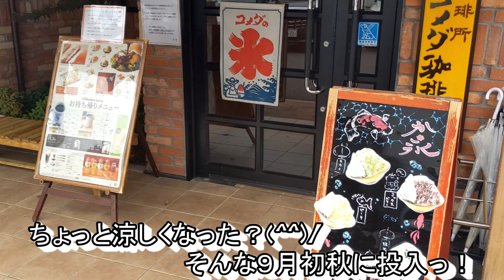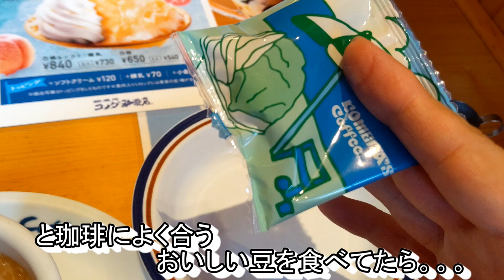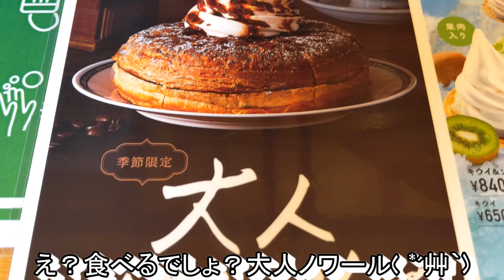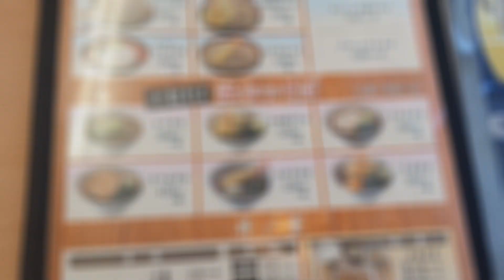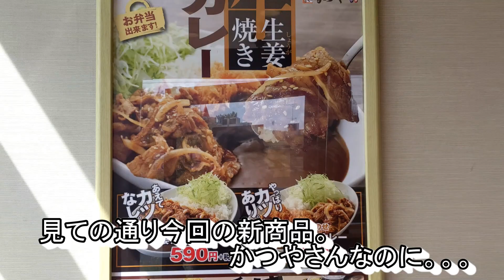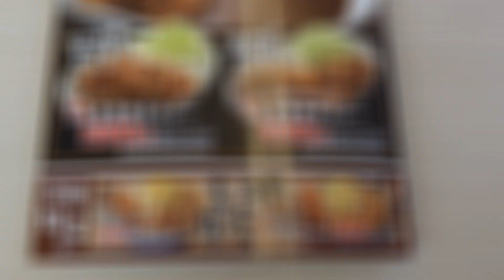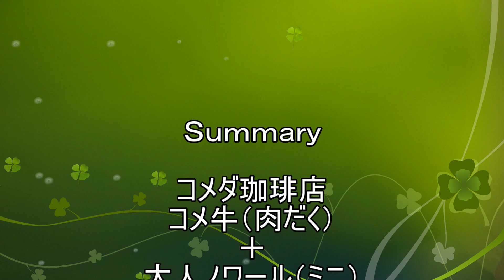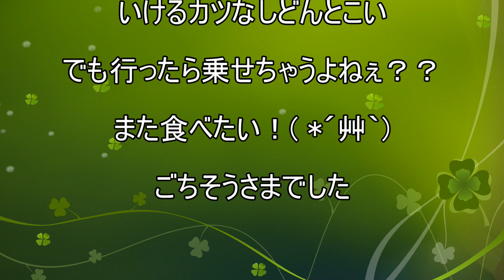【かつや】【コメダ珈琲店】【吉野家】貧乏サラリーマンのランチまとめてみた ５６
かつやさんの新商品♪
かつなんかなくても「あえて」いい(*´з`)
この牛肉なら全然OK！体感お願いします！(^^)/

コメ牛の肉肉感に感動と大人ノワールで贅沢に
コメ牛はだくだくでもいけまっせ(*'▽')

吉野家さんお久しぶりです（笑）
ライザップ以来！すいません。。。
裏。牛丼旨かった～♪
アボカド食べてみたい( *´艸｀)
また行きま～す（笑）

今回のお店
かつや